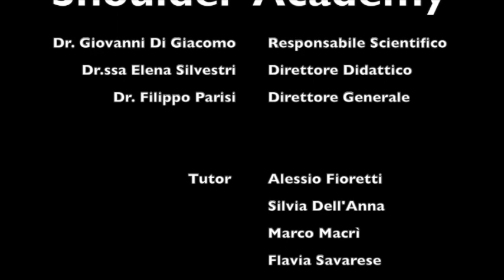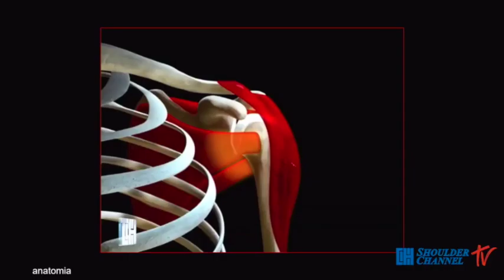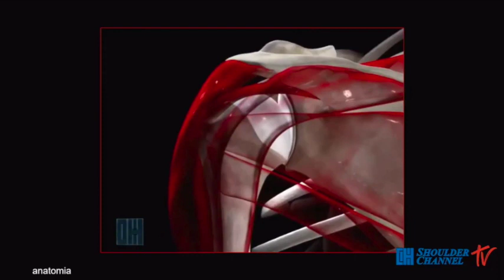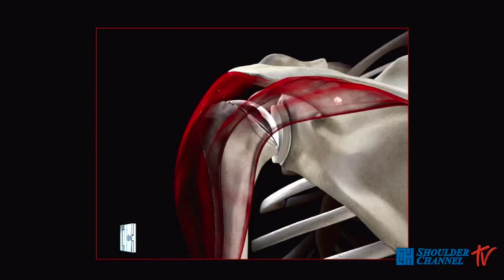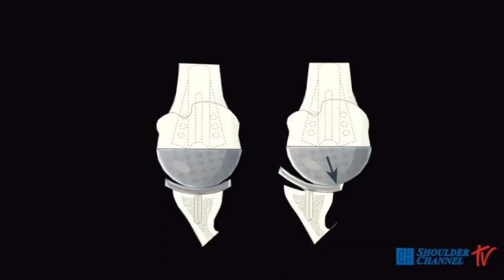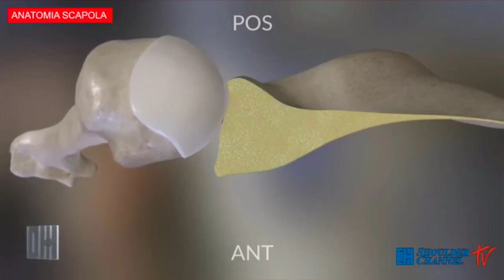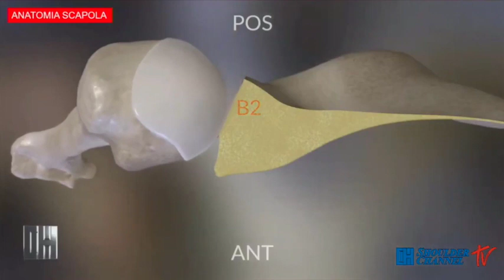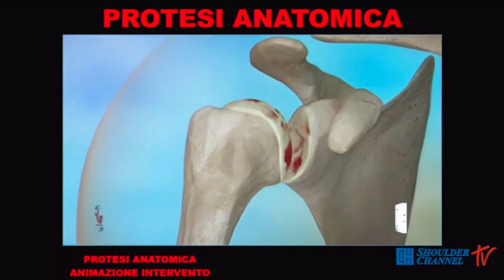Intervista a Rocco Siffredi: dagli interventi alle spalle al ritorno allo sport - 18 gennaio 2021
Filippo Parisi intervista Rocco Siffredi sugli interventi alle spalle, la riabilitazione e il ritorno allo sport.
In studio l'equipe medica del Concordia Hospital con il Dr. Giovanni di Giacomo e il Dr. Mario Rojas